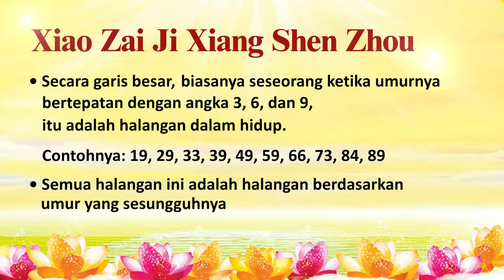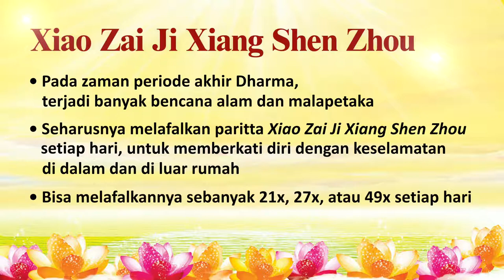Manfaat melafalkan Xiao Zai Ji Xiang Shen Zhou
{Xiao Zai Ji Xiang Shen Zhou} (dilafalkan) pada saat menghadapi masalah atau bencana mendadak, memutuskan hubungan karma buruk di kehidupan lalu. Salah satu kegunaannya untuk: terbebas dari sengketa hukum, kerugian harta benda, perkelahian, denda, sakit mendadak, terhindar dari bencana yang akan datang, bermimpi buruk, dan lain-lain.

Jika diperlukan, lafalkan 21x, 27x atau 49x setiap hari, boleh dilafalkan di pagi atau siang hari dan malam hari.

Sebelum melafalkan {Xiao Zai Ji Xiang Shen Zhou} memohon: “Mohon Guan Shi Yin Pu Sa yang Maha Welas Asih memberkati saya XXX (nama sendiri), terhindar dari malapetaka, aman sejahtera dan diberikan kelancaran”.